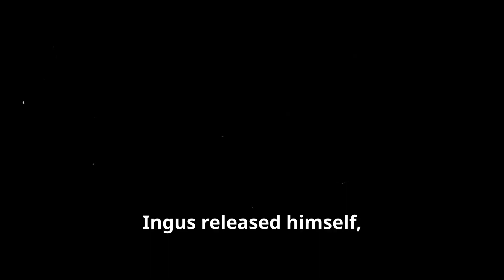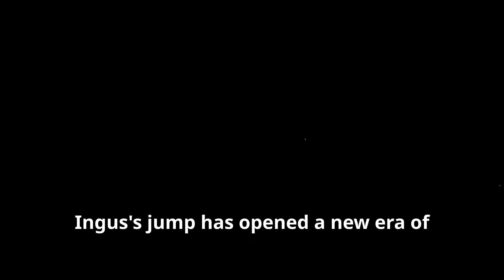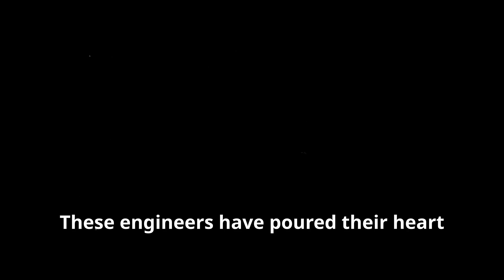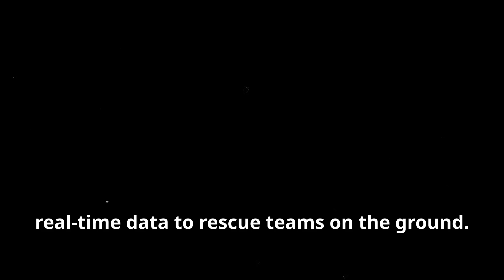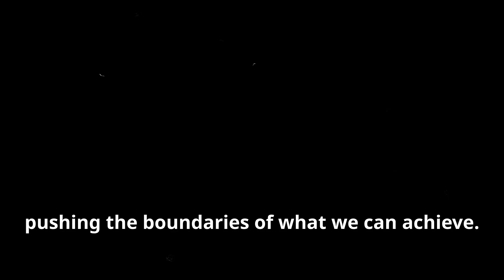Skydiving from a Drone - Ingus Augstkalns!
🎬 Skydiving from a Drone: Ingus Augstkalns' Historic Leap | World's First!

What happens when cutting-edge drone technology meets sky-high ambition? Latvian skydiver Ingus Augstkalns made history by becoming the first person to skydive from a drone — and we captured every thrilling moment.

📍 Highlights include:

Ingus’s passion for skydiving and why he took this daring leap

A look at the custom-built 28-propeller drone capable of lifting 200 kg

Behind-the-scenes of the six-month testing phase

The full jump: ascending 330 meters above Māļi, Latvia before free-falling

How this feat could shape the future of rescue missions, firefighting, and emergency response

⚙️ This isn't just a skydive — it’s a glimpse into the future of drone-powered innovation.

✨ Watch now to see how one man’s dream took flight — literally.

What do you think about drone-assisted skydiving? Is this the future of adventure sports or beyond? We’d love to hear your thoughts.